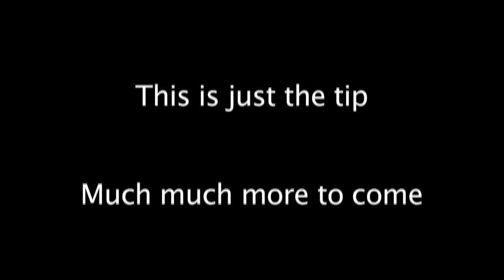EOTO @ The Dime _ 1st song.mov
EOTO @ The Dime May 9th, 2010.  We were lucky enough to get EOTO to play a graduation show for students at UMaine this spring.  Here a little of what went down, much more to come and be sure to catch EOTO back in maine this summer.  Copyright Carbon Vapor Productions 2010